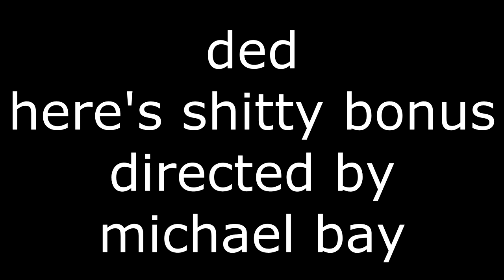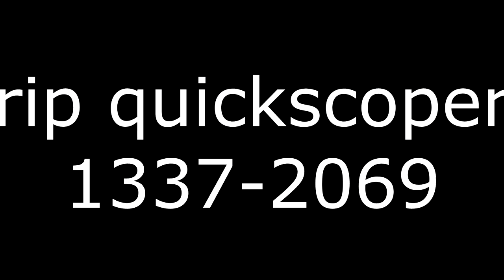sentry busters rek japanineer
worst video ever